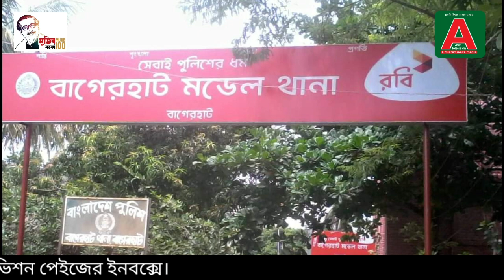বাগেরহাটের হত্যা মামলার দুই আসামী মেহেরপুরে গ্রেফতার।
বাগেরহাটের হত্যা মামলার দুই আসামী মেহেরপুরে গ্রেফতার।@amintelevision